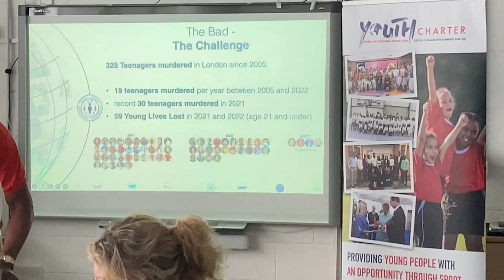2. Action Learning Scenario - YC SCLP Workshop @ London Stadium Learning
Thank you to the 14 prospective Social Coaches from 7 community organisations from East London who participated in, and contributed to, the YouthCharter SCLP Workshop @ London Stadium Learning…

The workshop provided the opportunity for the social coaches to discuss the challenges and opportunities for young people and communities in East London and the potential for Stakeholder Partner Collaboration and Partnership, with the @MetPoliceCommunity Outreach and Recruitment team participating as they seek re-engage with the young people and communities they serve…